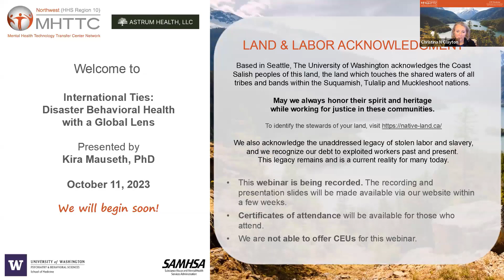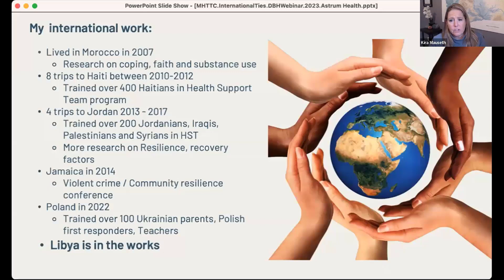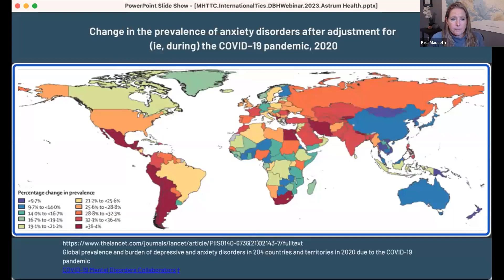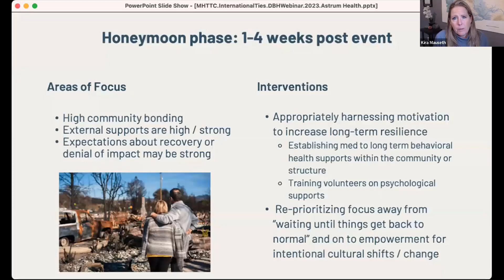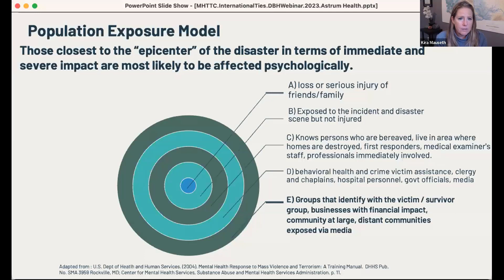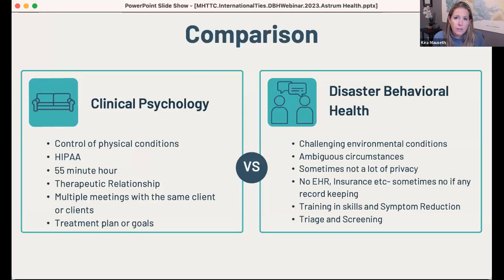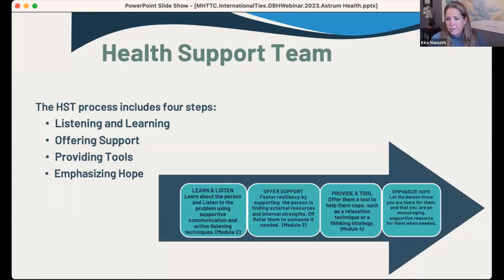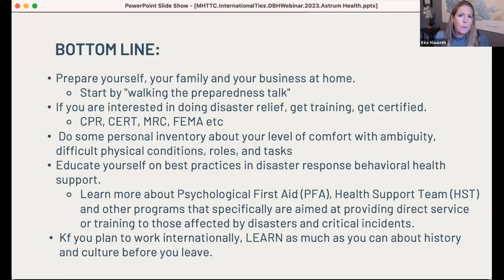International Ties: Disaster Behavioral Health with a Global Lens | October 11, 2023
This 90-minute webinar will explore the global experience of behavioral health priorities during large-scale disasters or critical incidents including impact, rescue, and disillusionment phases based on examples from response work all over the world and in the US. We will address considerations for personal and professional preparedness, and must-haves for effective and efficient recovery practices at home and at work, and how disaster behavioral health differs from traditional clinical work here and abroad. We will also address cultural commonalities as well as distinctions that make this area of work very relevant on World Mental Health Day.

FACILITATOR
Dr. Kira Mauseth is a practicing clinical psychologist who sees patients at Snohomish Psychology Associates in Everett and Edmonds, WA, is a Teaching Professor at Seattle University and formerly served as a co-lead for the Behavioral Health Strike Team for the WA State Department of Health throughout the COVID response. She also owns Astrum Health LLC, and consults with organizations and educational groups about disaster preparedness and resilience building within local communities. Her work and research focus on disaster behavioral health, resilience, and recovery from trauma as well as small and large-scale critical incident response and preparation for organizations. She has worked abroad extensively with disaster survivors and refugees in Haiti, Jordan and Poland, and has trained first responders and health care workers throughout Puget Sound the United States, and currently serves in the adult mental health clinical seat on Washington State’s Disaster Medical Advisory Committee (DMAC).